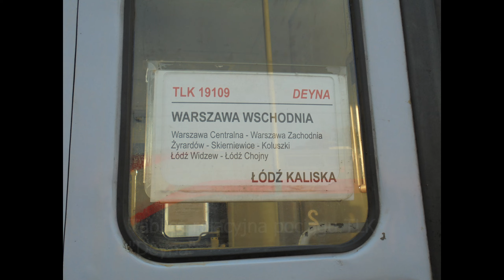TLK 19101 "Deyna" przejazd przez Łódź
Pociąg IC-TLK o numerze 19101 "Deyna" to już dawne wspomnienie w historii PKP Intercity. Kursował tylko przez rok 2016, ale został materiał nagrany przeze mnie. Więc postanowiłem go zmontować i zaprezentować. Miłego oglądania!